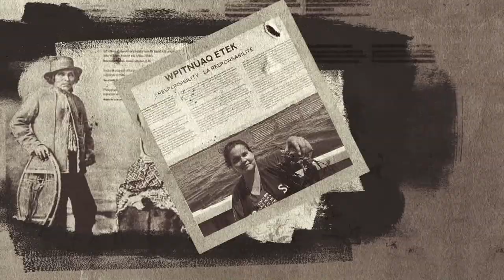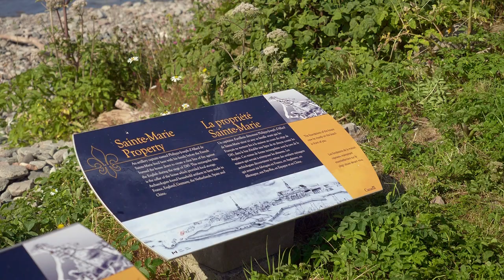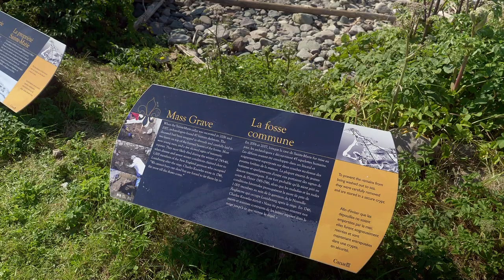Maritime Musuems - Season 4, Episode 12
S4E12: Sandy visits Fortress Louisbourg, where he learns about the history of the site, visits the chapel, and becomes a member of the garrison as he learns how to fire a musket

Produced by Winterlight Productions